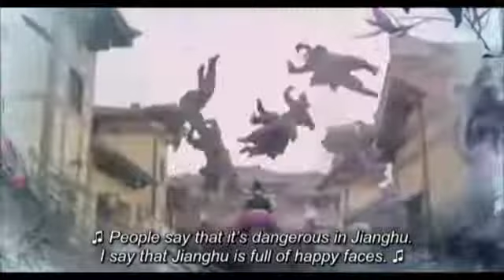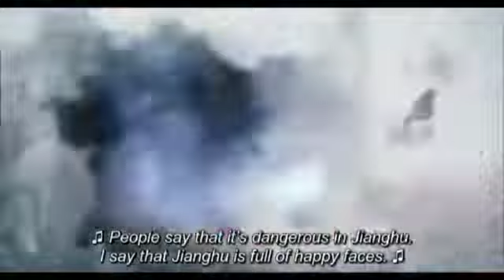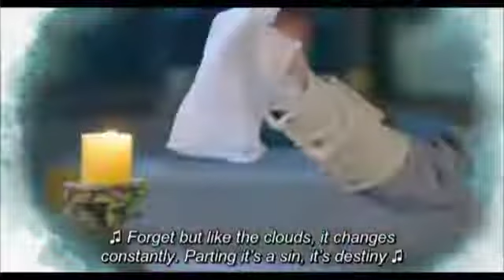EP27 The Shaw Eleven Lang VJ ICP OMUTAKA SUBSCRIBE please